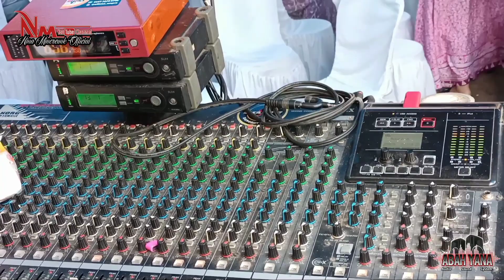BULEUD - NINA MINCREUNK || FEAT NEW SAPARAKANCA || ABAH YANA SOUND SYSTEM.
Assalamualaikum Wr.Wb.

Supaya Tidak ketinggalan video terbaru
live perform Nina Mincreunk

Personil Live Show :
Vocal : Nina Mincreunk
Keyboard : Tirta
Melody : Yoga
Bass : Oyib
Kendang : Vanz tabla
Suling : Komeng
Tamborin : Mono Jingkrak
Audio Sound System : Abah Yana

🔴 INFO FOR JOB :
✨ Admin Mak Nina Mincreunk
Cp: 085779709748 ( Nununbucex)